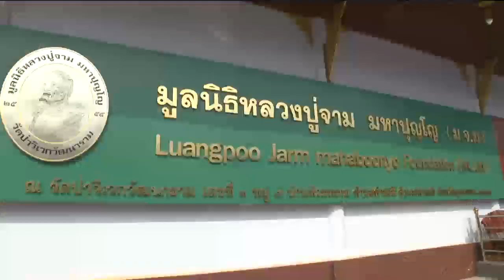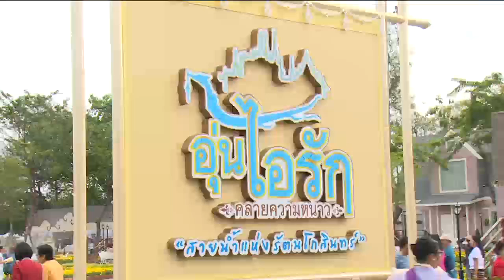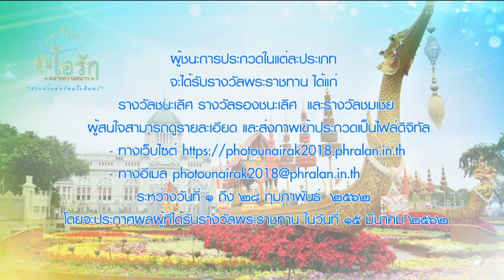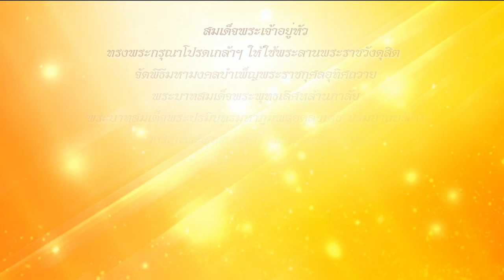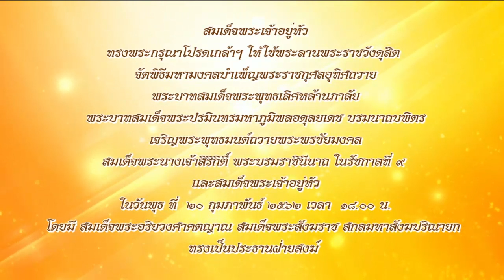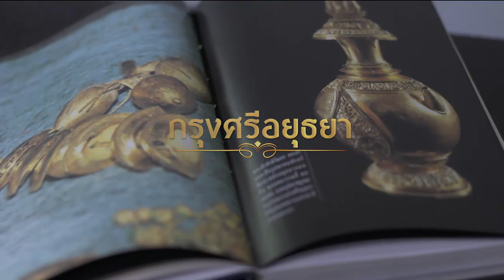ข่าวในพระราชสำนัก 17 ก.พ. 62